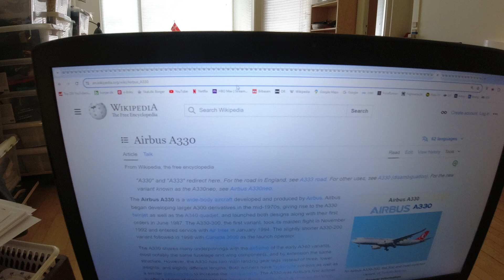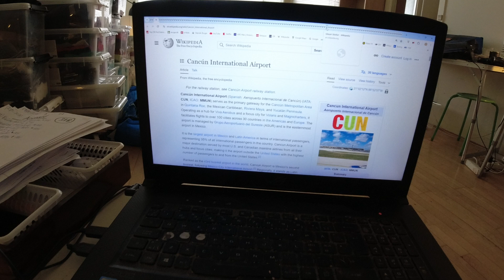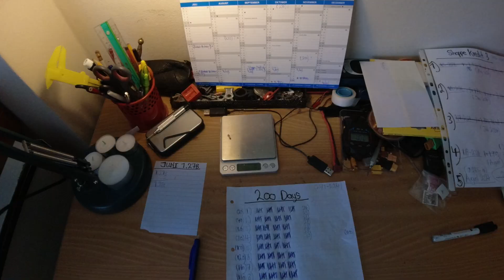MongoTV_15395 - Del 1 - BAD og BARBERING Torsdag MIDDAG Juli 2024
DEL 1 - God TORSDAG. Så kom jeg endelig, langt om læng, i BAD og blev barberet. Det trængte jeg også, meget til. Klokken den er 12.20, og snart 13. Jeg vil lige ligge lidt nu, og tørre. Så vil jeg forsøge på, at spille lidt mere, dansk Farming Simulator 22 :-) Men jeg har over 400 web browser åben ?? Men fly artiller og andet, fra Wikipedia.